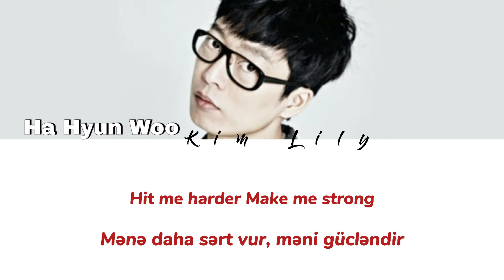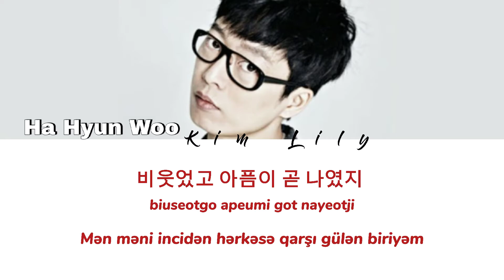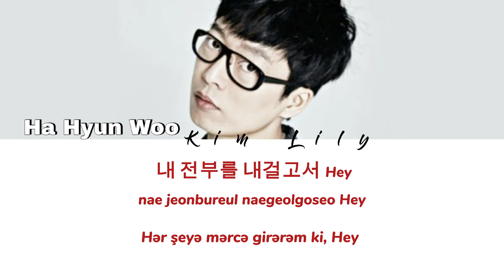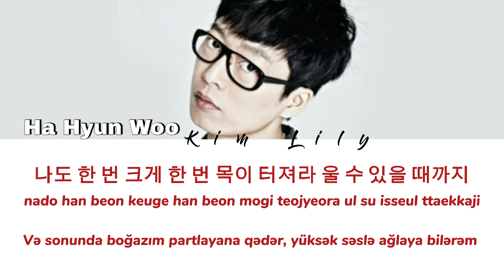HA HYUN WOO (하현우)- 'DIAMOND' (Itaewon class OST Part. 3) [Color Coded Lyrics Han|Rom|Aze]